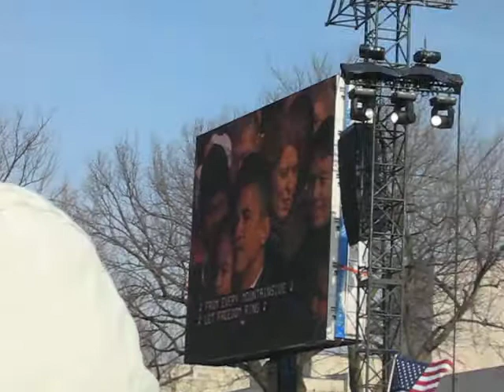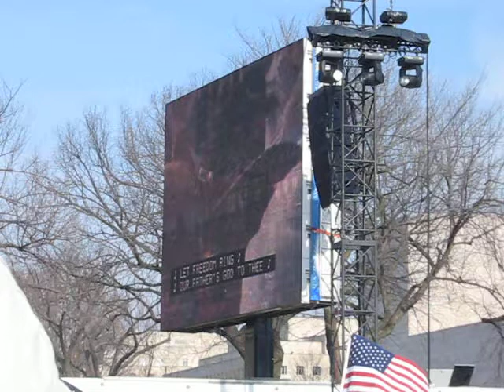Aretha Franklin sings My Country Tis of Thee